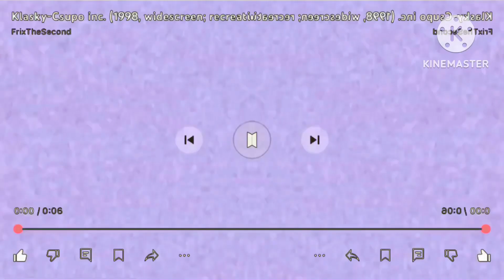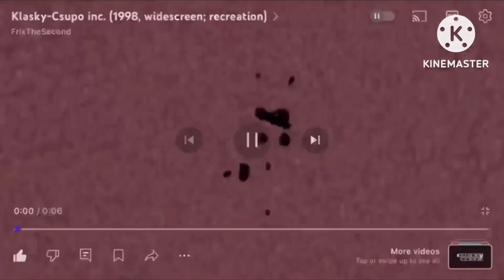Klasky csupo 1998 (1:69) (Sponsored By Preview 2 Effects.)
1.KineMaster
2.Sony Vegas Pro
3.Alight Motion
4.Mega Photo
5.VideoPad
6.Funimate
7.Capcut
8. Avs Video Editor.